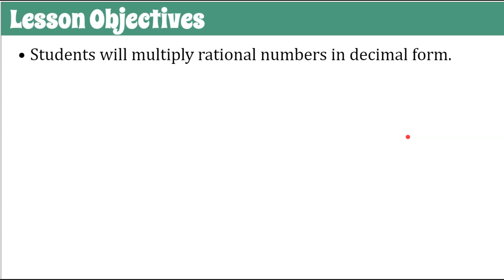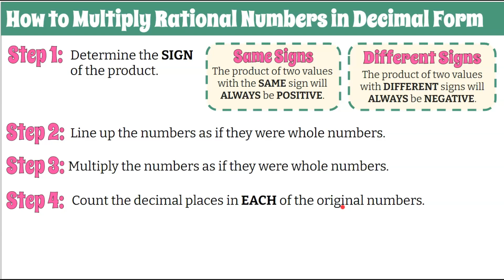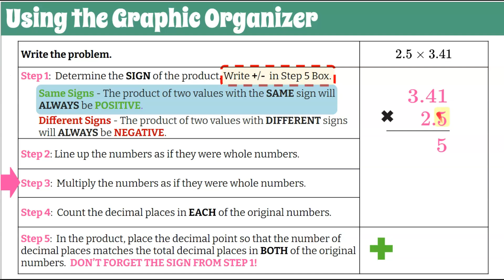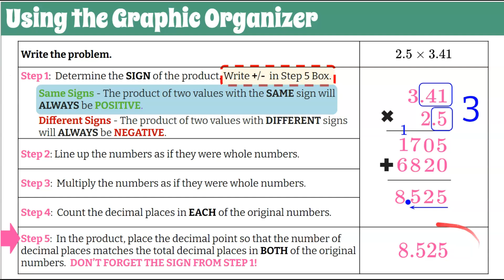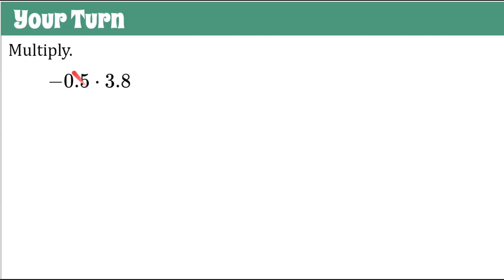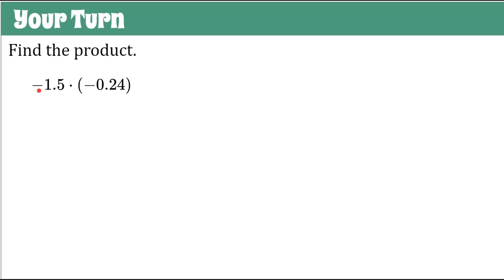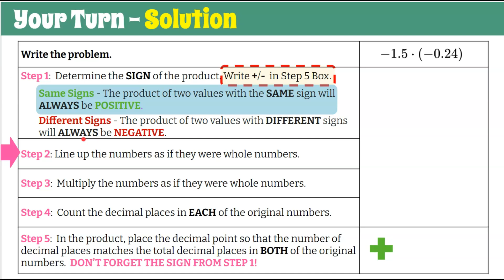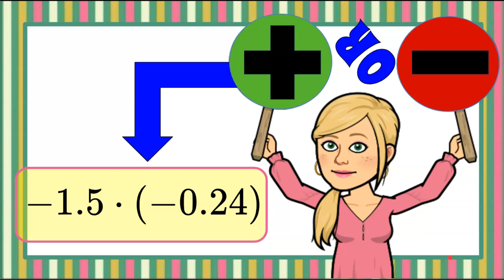5 Steps to Multiply Rational Numbers in Decimal Form | Grade 7 Math | 7.NS.A.2 💚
In this math video we will learn 5 steps to multiply rational numbers in decimal form.  We will use a graphic organizer to practice showing our work following the five steps.

Step 1:  Determine the SIGN of the product. Write +/-  in Step 5 Box.  Same Signs - The product of two values with the SAME sign will ALWAYS be POSITIVE.  Different Signs - The product of two values with DIFFERENT signs will ALWAYS be NEGATIVE.
Step 2: Line up the numbers as if they were whole numbers.
Step 3:  Multiply the numbers as if they were whole numbers.
Step 4:  Count the decimal places in EACH of the original numbers.
Step 5:  In the product, place the decimal point so that the number of decimal places matches the total decimal places in BOTH of the original numbers.  DON’T FORGET THE SIGN FROM STEP 1!

We will practice four different problems - positive times positive, negative times negative, positive times negative and negative times positive.

Exemplar solutions are modeled and explained.

Purchase the animated Google slides used to make this video

00:00 Introduction
00:10 Lesson Objective & Essential Question
00:36 5 Steps to Multiply Rational Numbers in Decimal Form
02:04 Graphic Organizer to Multiply Rational Decimals
02:23 Student Practice #1 - 2.5 x 3.41
02:39 Positive or Negative Product?
03:16 Setting Up Decimals to Multiply
03:42 Multiplying Multi-Digit Numbers
04:35 Where does the Decimal Point go?
05:05 Solution - Practice #1
05:28 Student Practice #2
07:40 Student Practice #3
09:46 Student Practice #4
11:50 Wrap Up

Apply and extend previous understandings of operations with fractions to add, subtract, multiply, and divide rational numbers.
7.NS.A.2  Apply and extend previous understandings of multiplication and division and of fractions to multiply and divide rational numbers.
7.NS.A.2.a Understand that multiplication is extended from fractions to rational numbers by requiring that operations continue to satisfy the properties of operations, particularly the distributive property, leading to products such as (–1)(–1) = 1 and the rules for multiplying signed numbers. Interpret products of rational numbers by describing real-world contexts.
7.NS.A.2.b Understand that integers can be divided, provided that the divisor is not zero, and every quotient of integers (with non-zero divisor) is a rational number. If p and q are integers, then –(p/q) = (–p)/q = p/(–q). Interpret quotients of rational numbers by describing real- world contexts.
7.NS.A.2.c Apply properties of operations as strategies to multiply and divide rational numbers.
7.NS.A.2.d Convert a rational number to a decimal using long division; know that the decimal form of a rational number terminates in 0s or eventually repeats.